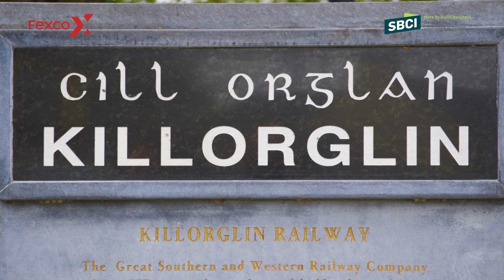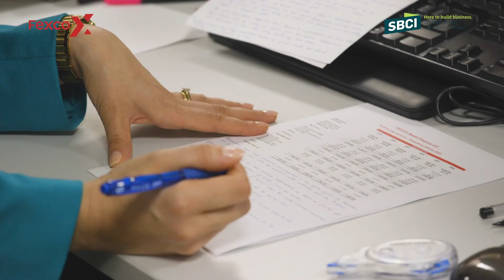Grow your business with FEXCO Asset Finance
Over the last three years FEXCO Asset Finance has helped over 1,500 customers across Ireland to grow both their business and profitability providing asset finance funding. The SBCI is glad to partner with FEXCO in supporting Irish SMEs.